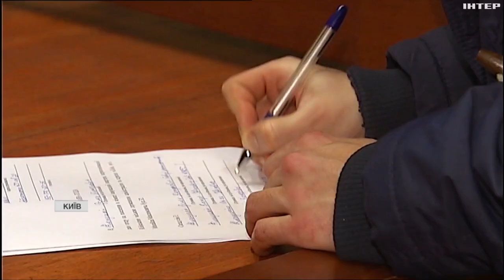Обвуглені стіни та забиті вікна: скільки чекати на відновлення будинку, зруйнованого 7 лютого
Такий вигляд нині має 18-поверховий будинок, що був пошкоджений під час ворожої атаки на Київ 7-го лютого. Там і досі тривають роботи з розчищення, працює техніка та волонтери.